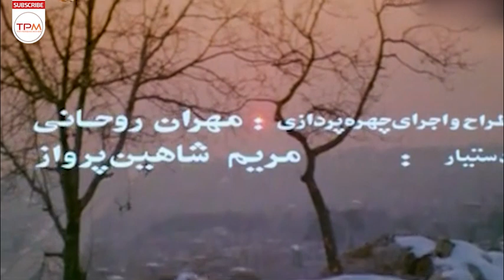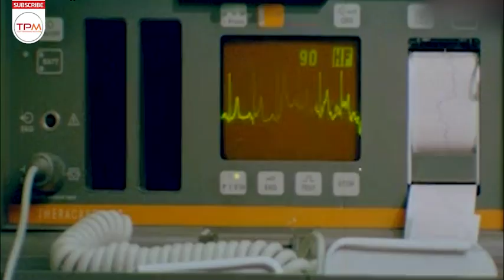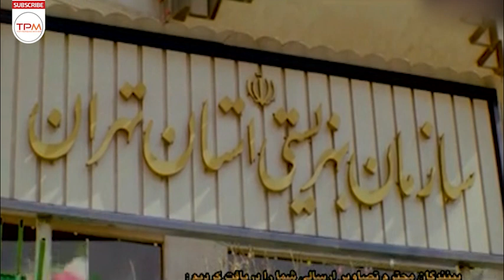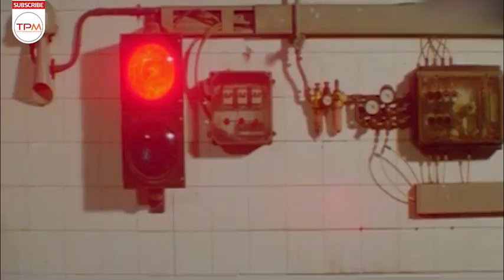علی مصفا،نسرین مقانلو در فیلم ایرانی امید - Film Irani Omid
پزشک جوانی که در آستانه ورود به عرصه کار حرفه ای خویش می باشد، عاشق دختر جوانی شده است که وضع مالی و تحصیلات خوبی دارد و علایقش نیز با دکتر امید سازگار است….

خلاصه فیلم سینمایی ایرانی 👆👆👆👆
About Film Irani Omid
A young doctor who is about to enter his professional field has fallen in love with a young girl who has a good financial situation and education, and her interests are compatible with Dr. Omid….
درباره فیلم سینمایی ایرانی
فیلم امید به کارگردانی حبیب کاووش در سال 1370 ساخته شده است. این فیلم و در ژانر خانوادگی عاشقانه می‌باشد. در این فیلم نسرین مقانلو، علی مصفا، سوسن سلیمی و فرهاد محبت به هنرمندی پرداخته‌اند.
، حبیب کاوش تهیه کننده، فیلم نامه نویس و کارگردان سینمای ایران که به علت سرطان مدتی در بیمارستان بستری بود، شامگاه امشب جمعه ۲۴ اسفندماه و در سن ۷۴ سالگی ، آتش پنهان و امید از فیلم های شاخص کارنامه زنده یاد «محفل ایکس» آخرین فیلم کارنامه حبیب کاوش در مقام تهیه کننده، فیلم نامه نویس و کارگردان بود که در سال ۸۳ مقابل دوربین رفت. » عنوان آخرین فیلمنامه ای بود که حبیب کاوش سال گذشته برای دریافت پروانه ساخت آن اقدام کرده بود اما موفق به ساخت آن نشد. درگذشت این هنرمند را به خانواده سینمای ایران تسلیت می گوید.
سایر عوامل فیلم سینمایی ایرانی
کارگردان : حبیب کاوش
تاریخ انتشار : 1370
بازیگران فیلم سینمایی ایرانی
علی مصفا
نسرین مقانلو
سوسن تسلیمی
فرهاد محبت